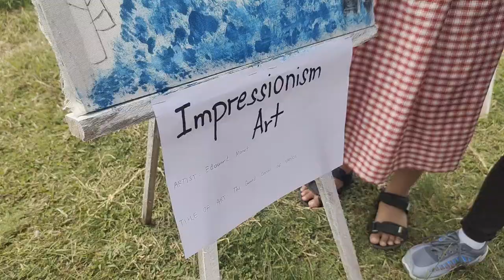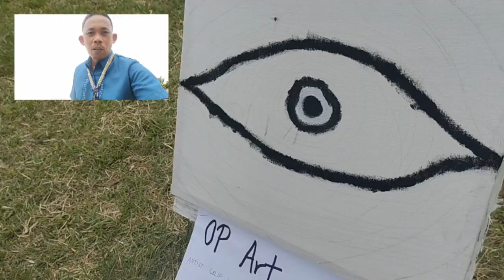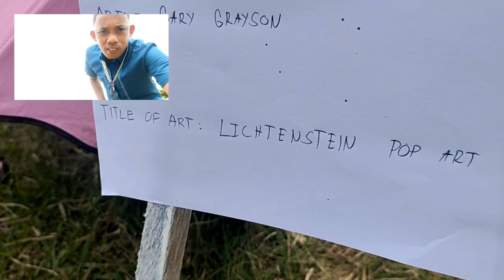ARTS 10 | Performance Task @ MAIHS 2022-2023 | Part 1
My learners are preparing for their ART EXHIBIT this year.

See you on the next blog!